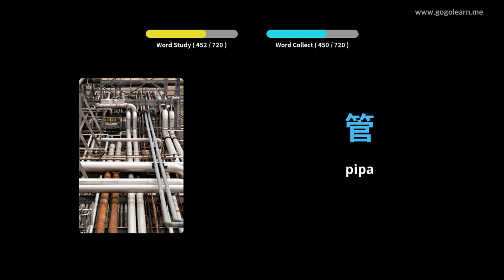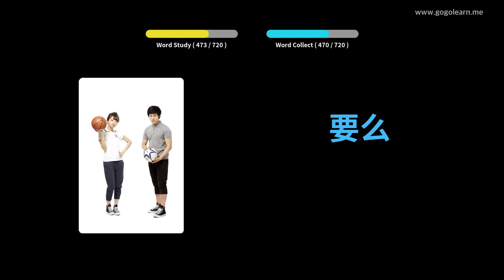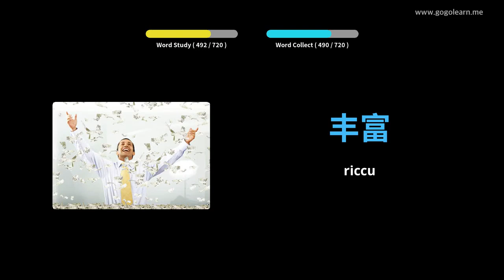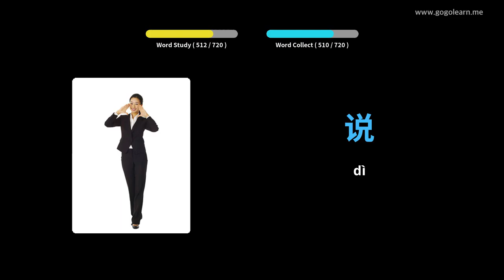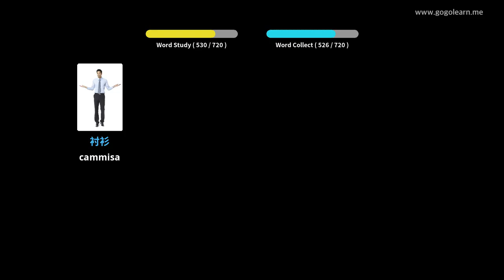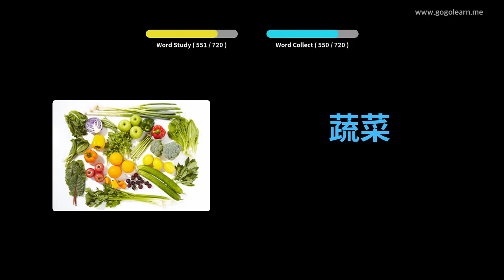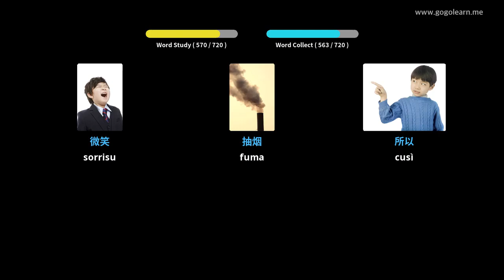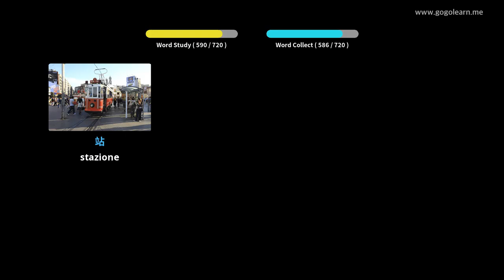Learn Chinese to Corsican | 720 Chinese to Corsican Vocabulary Words Translation - PART 4